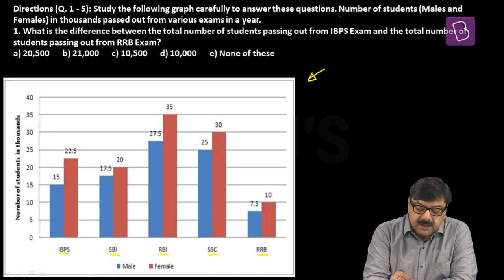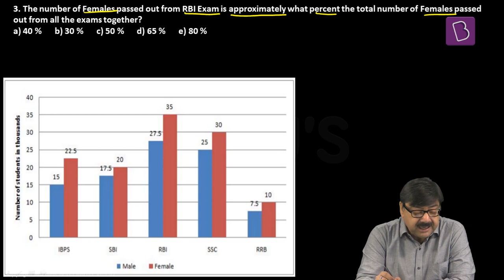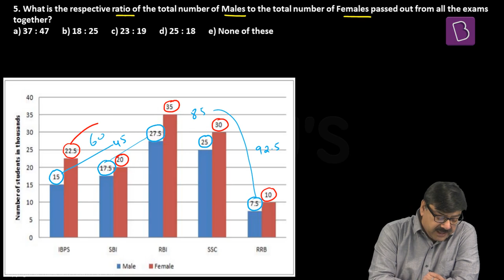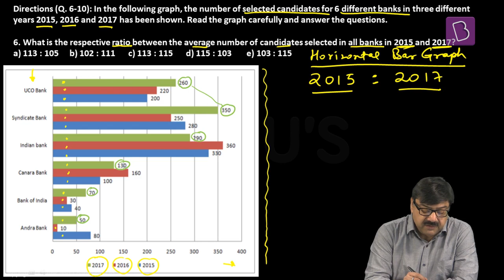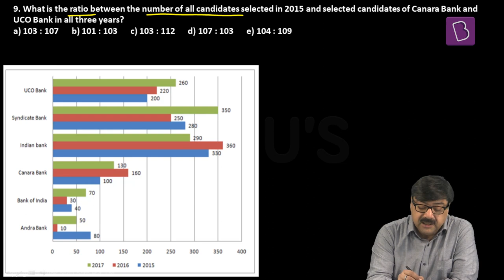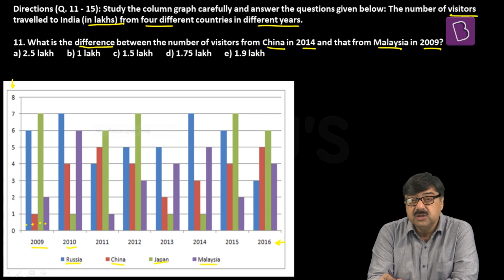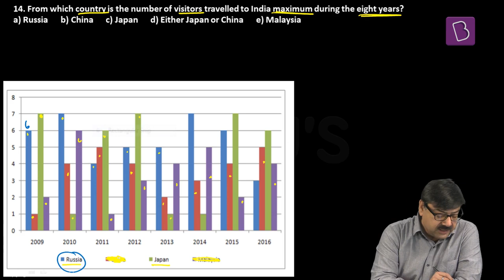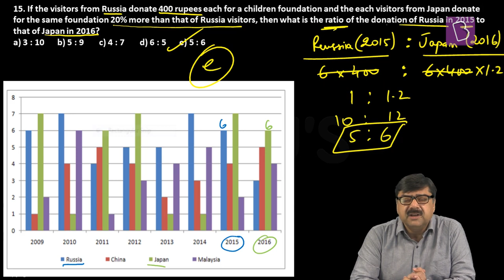Data Interpretation Bar Graphs | Reasoning | Govt Exams | SSC CGL | IBPS | SBI | Other Banking Exams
Data Interpretation deals with the understanding, organizing and interpreting of the given data so as to arrive at meaningful conclusions. This series covers  3 major data presentation techniques like Bar graph, Line Graph and Pie Charts, all of which are highly relevant for various government exams!